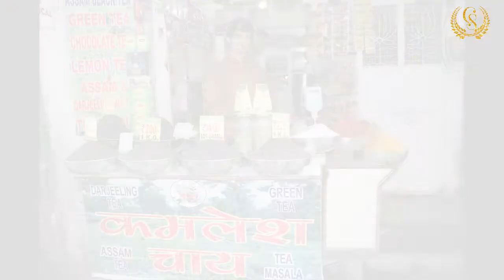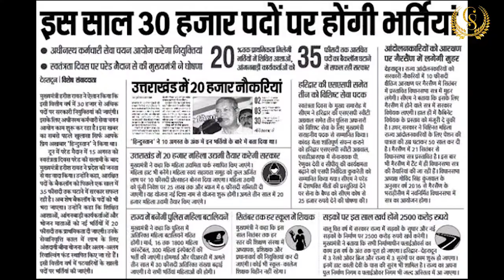Student Motivation Best Video (Hindi) : चाहे पान की दुकान खोल लेना मगर खाली मत बैठना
How to Solve problem of Youth Unemployed.?

चाहे पान की दुकान खोल लेना मगर खाली मत बैठना

This video is a direct message to all unemployed educated youth of India.Please Please don't wait for job. Just Startup!!

Don't Sit idle at Home in the wait for a job to come your way.

Make your own way by doing something of your own.

Start doing anything to generate income. Don't let your brain get rusty.

Use it. and soon you will find that you are a self made successful person.

Chandrashekhar Singh (CS) is a First Generation Serial Entrepreneur, Motivational Speaker & Business Coach. He is also a Poet & Inventor. He has built three Million Dollar Startup Businesses from scratch in his 20 years of journey of Entrepreneurship.

Today he is successfully running three businesses managing through an efficient team.

He has been acclaimed for his wonderful ideation, high creativity, business acumen & extraordinary risk appetite as an Entrepreneur and literally bounced back not only once or twice but 5 times from bottoms in his life.

Chandrashekhar Singh started his journey as a Public Speaker at the age of 8 Years. Since then he has been delivering power packed, eloquent & electrifying speech, seminars & workshops on various topics before a vast range  of audience type i.e. - Social, Academic, political & Business Community.

He has run his own Live TV show for a long time during one of his venture, promoting the Vedic Yagya Culture, Wisdom & Rituals of Ancient India as well as his products & services on International TV channels-  Ishwar TV &  Sadhna Channel.

He speaks from bottom of his heart & the depths of his soul and within few minutes of his speech the audience is engrossed under his charismatic eloquence & amazing energy.

His unique style of sharing his mistakes & failures without any hesitation makes him stand apart, as a powerful public communicator among the "me too" crowd of trainers & speakers.  No Wonder, He has been ranked as "TOP 100 GLOBAL EMINENT SPEAKERS OF THE CENTURY" by leading management Research Institutes.

He has won many awards & Accolades for his work, Business Ventures & Speaking Capabilities.

He has very good command over many languages - Hindi, English and good knowledge of French, Sanskrit & many of Indian dialects including Braj Bhasha, Rajasthani ( Dhundhani), Punjabi & Bhojpuri.

Today CS is very sought after & one of the Eminent Speaker countrywide on Business, Entrepreneurship & Motivation & Other Social Development Topics .

He is the first choice by corporates & other institutions for Dealers, Distributors or sales team meets & conferences, AGM Meets, Corporate events, School Annual Days & College Orientation Program for students as well as College lecturer & Professors orientation programs by UGC.

Through his Flagship Seminar & Workshops has changed lives on thousands of his audiences, Personal or Business & life coaching clients.

His Three Flagship & immensely popular Seminar & Workshops are:

(1) Unlock The Champion within YOU. (2) How to Build a Million Dollar Business from Scratch. (3) How to become a Powerful Public Speaker.

He may be late in coming on Social Media but he has a massive fan following outside Youtube too.

(1) Secrets of The Powerful Public Speakers - कैसे बनें प्रभावशाली वक्ता ?

(2) Attitude is all that matters - ऐटिटूड से ही सारा फर्क पड़ता है?

(3) Best Motivational Shayari in Hindi -बेस्ट मोटिवेशनल शायरी इन हिंदी ।

(4) तूफानी मोटिवेशनल कविता - ये वीडियो तुम्हें अंदर तक हिला देगी-

(5) Black Balloon Motivational Story - Khud ko kisi se kam mat samjho-

       खुद को किसी से कम मत समझो (Best Motivational Story in Hindi )

(6)   You are a lion, not a sheep.Live your life like a lion- आप शेर हैं; भेड़- बकरी नहीं –

          A Heart Touching Motivational Story in Hindi

(7) A snapshot of Signature Workshop- Unlock The Champion within

        Best Orientation Motivational Session for College students